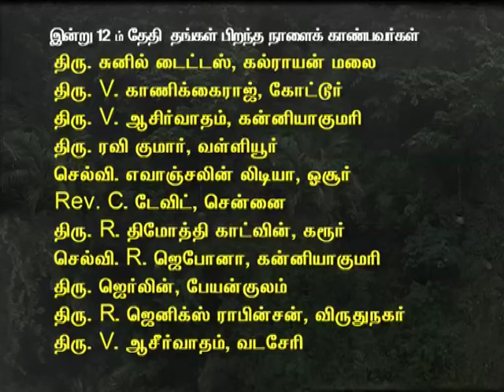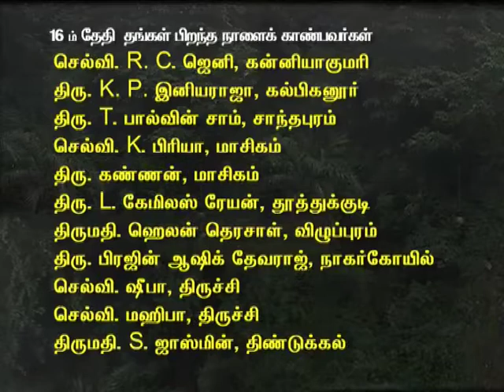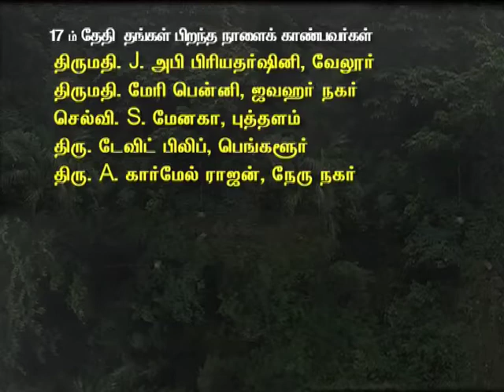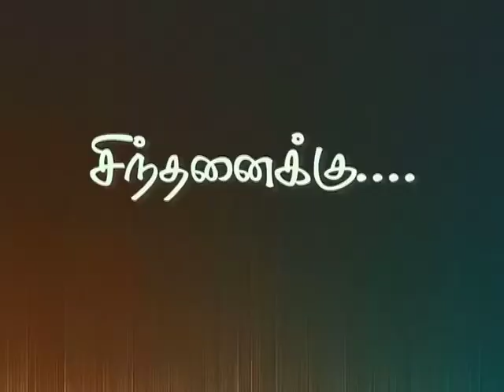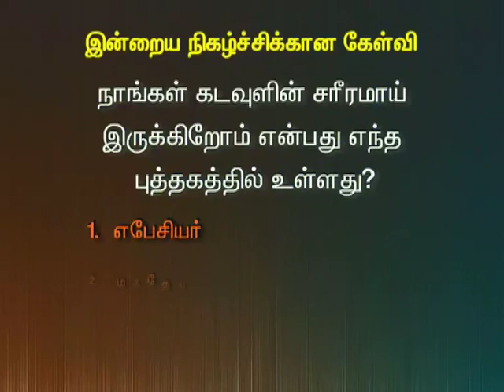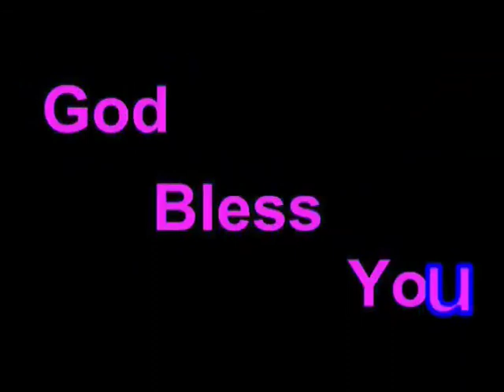July 12 Tamilan TV Prg - Vaanmalar CMCI LHM Tamil Christian Program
Vaanmalar CMCI LHM Tamil Christian Program